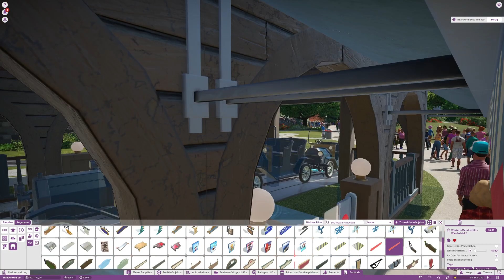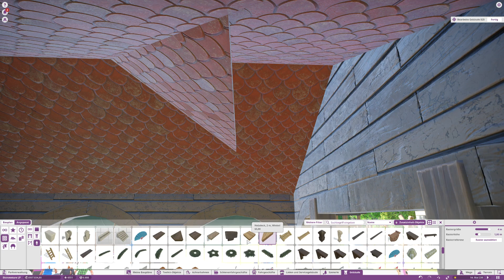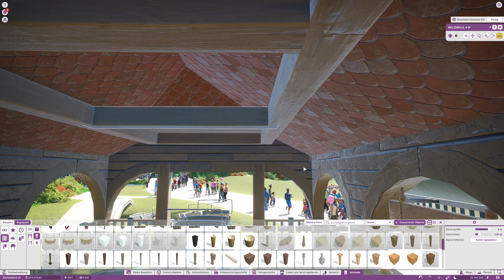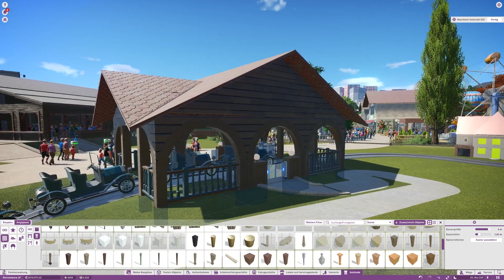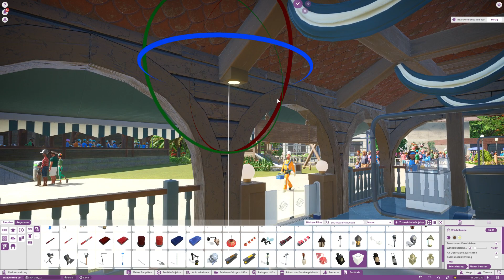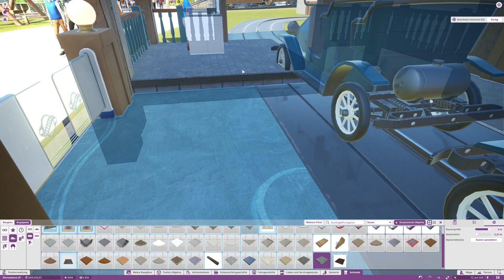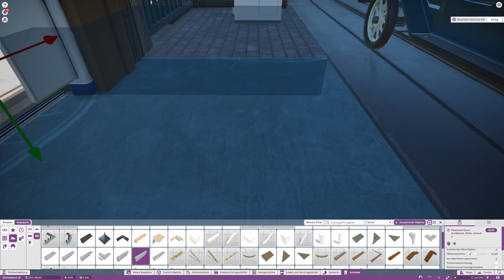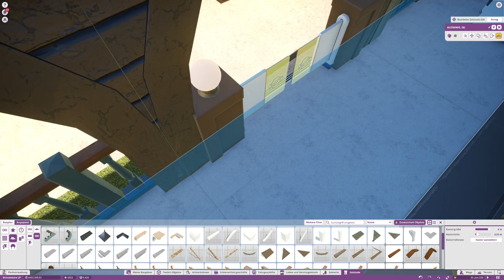Planet Coaster Let'S Play #823 Abschluss der Station